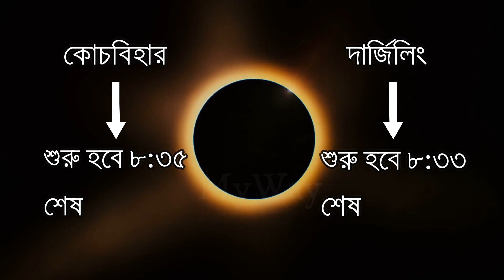১৭২ বছর পর দেখা যাবে বিরল সূর্যগ্রহণ || ২৬ শে ডিসেম্বর ২০১৯ || Solar Eclipse 2019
MyWay.